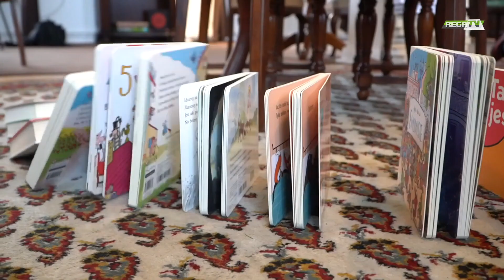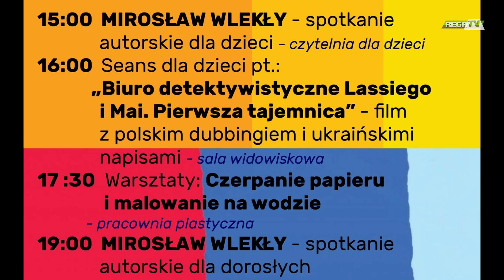Kulturalny Zamek - odc. 23